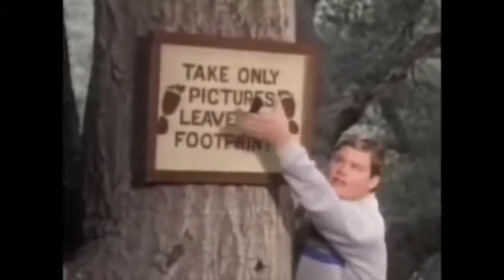Cinema Snob Son Of Sleepaway Camp